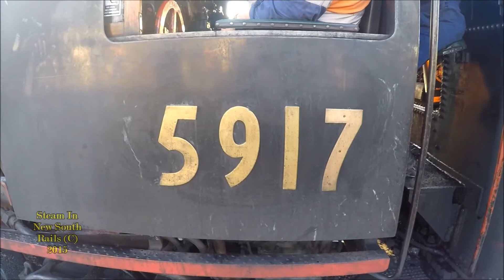5917 Steam at Broadmeadow September 2nd 2015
5917 steam passing through broadmeadow on its way back to sydney